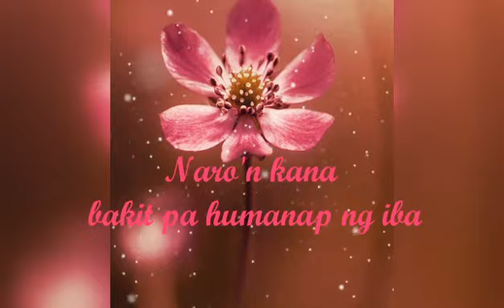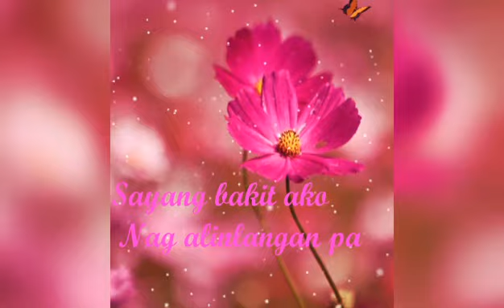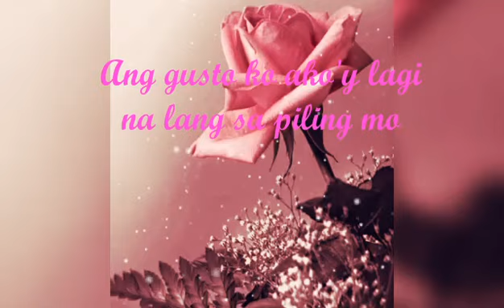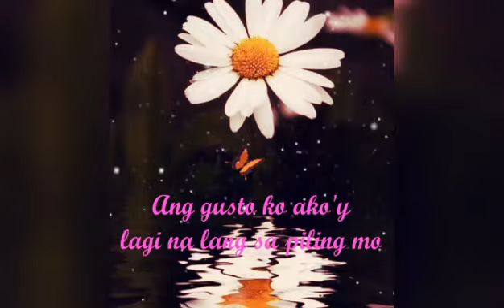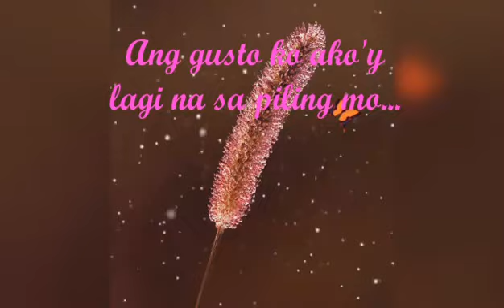Kung Maibabalik Ko Lang lyrics by: Regine Velasquez